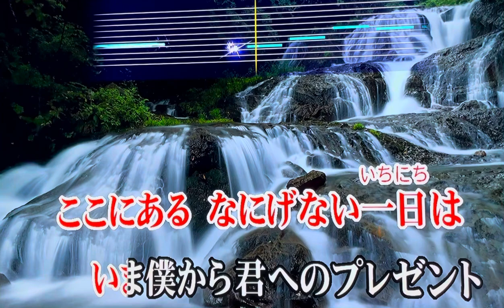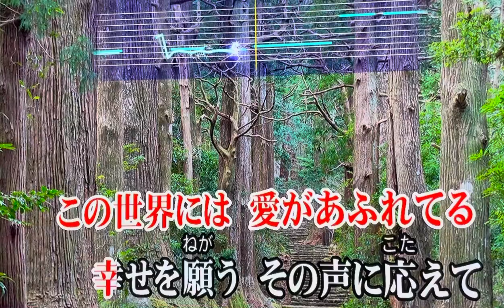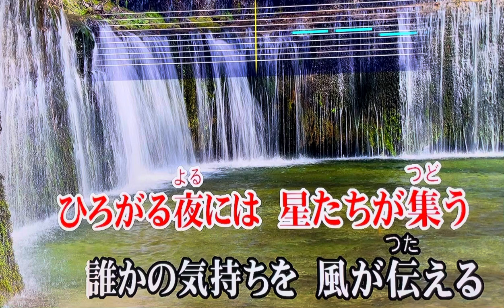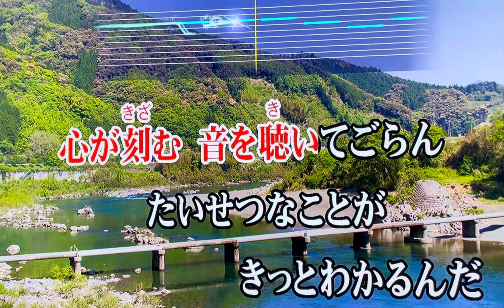『プレゼント』 玉置浩二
JOYSOUND. TV Plusで歌ってみた🎤お家カラオケ１発録り★デイリーチャレンジ No.49（原曲キー）My First Take - Home Karaoke Daily Challenge - "Present" by Koji Tamaki

何気ない一日を大切に🍀愛と夢を持って生きていれば大丈夫💕